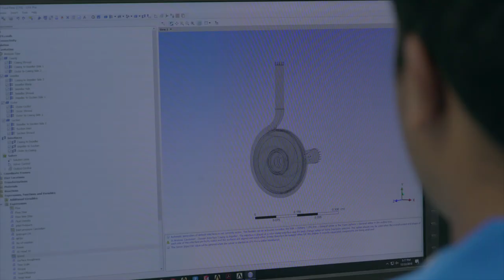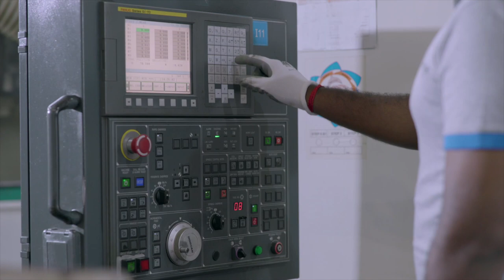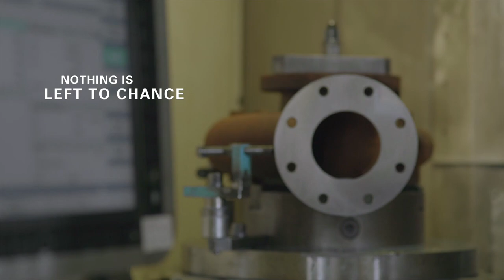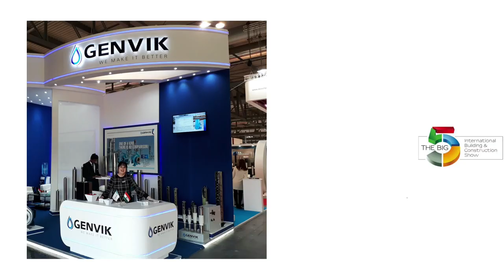Genvik Pumps Corporate Movie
Pumps that are made with quality to meet all your needs in industrial residential, agricultural purposes.